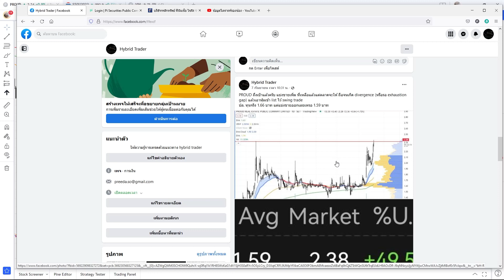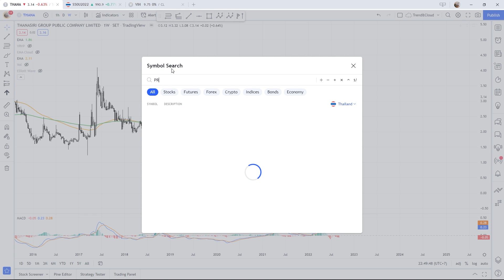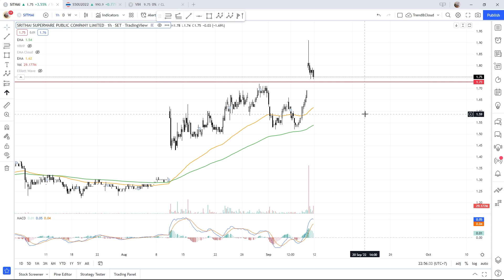PROUD กำไร 50% เทรดอย่างไร?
แชร์ไอเดียวการเทรดหุ้น Proud กำไร 50% ใช้เทคนิคแบบไหนไปดูได้

ติดตามช่องทาง Hybrid Trader ได้ที่ Facebook